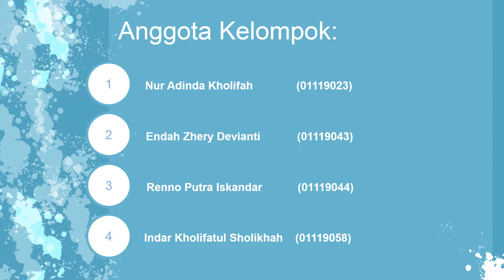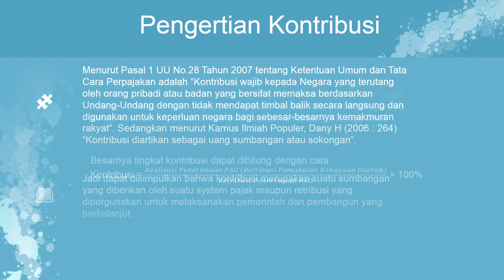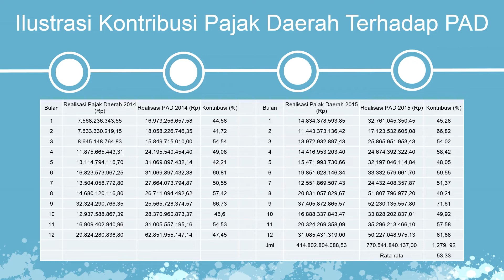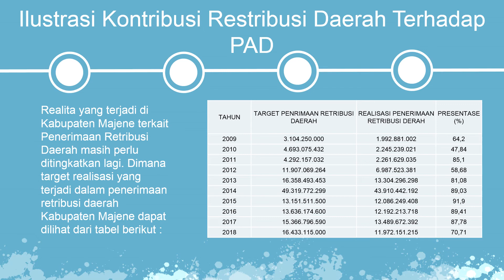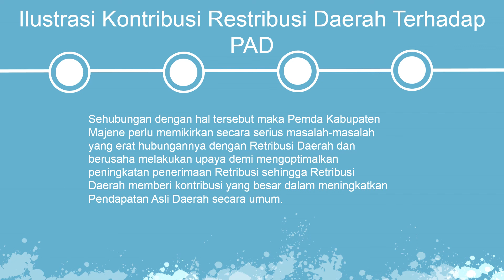Kel 2. Retribusi Jasa Umum - Kontribusi Pajak Daerah dan Retribusi Terhadap Pendapatan Aslli Daerah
Nama Anggota:
1. Nur Adinda Kholifah (01119023)
2. Endah Zhery Devianti (01119043)
3. Renno Putra Iskandar (01119044)
4. Indar Kholifatul Sholikhah (01119058)